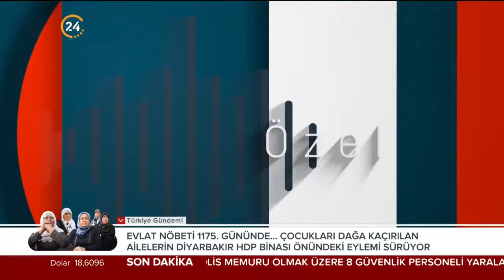Eda Cabul ile ‘’24 Özel’’ / Pençe-Kılıç Harekatı - 20 11 2022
Eda Cabul ile ‘’24 Özel’’

Konuklarımız;

Star Gazetesi Genel Yayın Yönetmeni Nuh Albayrak

Namık Kemal Üni. Öğr. Üy. Doç. Dr. Ramazan Akkır

Gazeteci Güngör Yavuzaslan